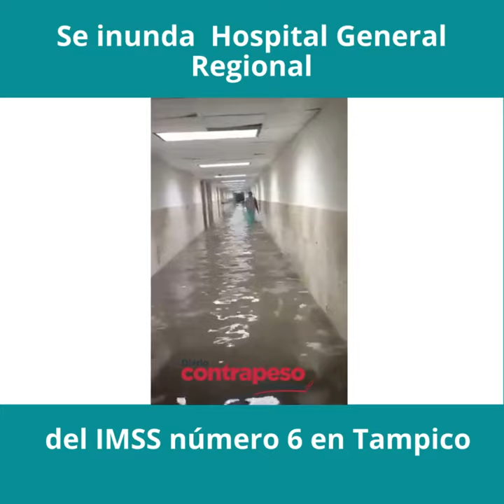Se inunda Hospital General Regional del IMSS número 6 en Tampico